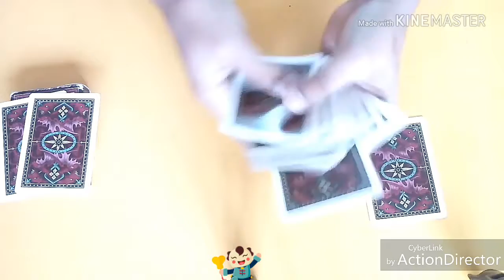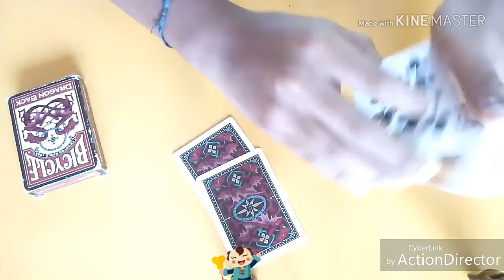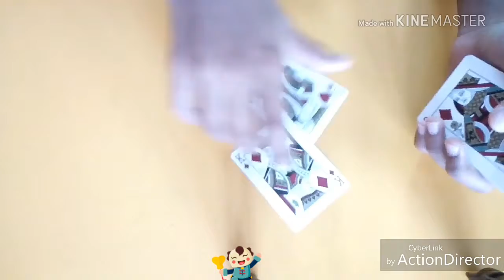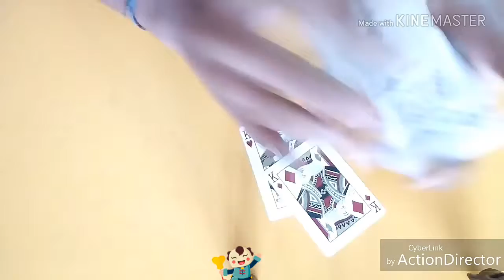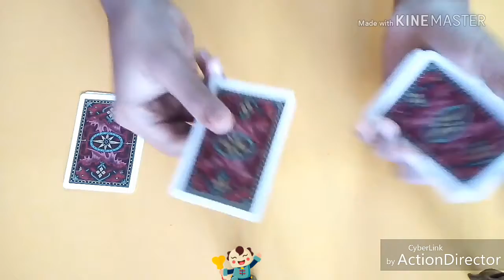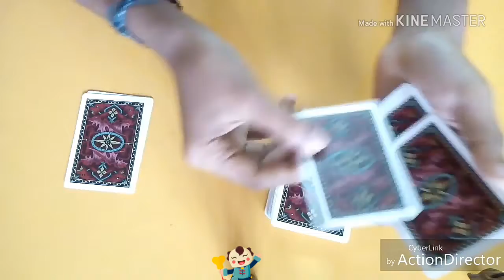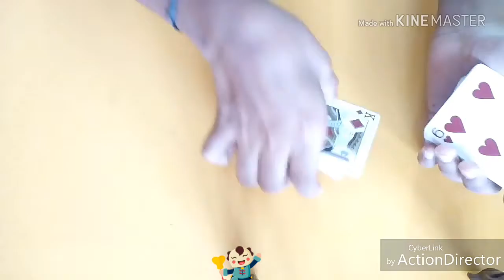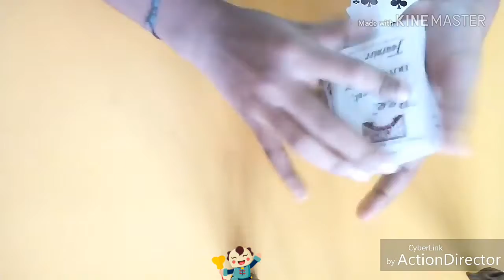The Magnetic Effect Card Trick.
It is called the "MAGNETIC EFFECT CARD TRICK"  because the two kings though far apart, get attracted just like North and South poles of a magnet , and magically come together and they change into the audiences cards✨